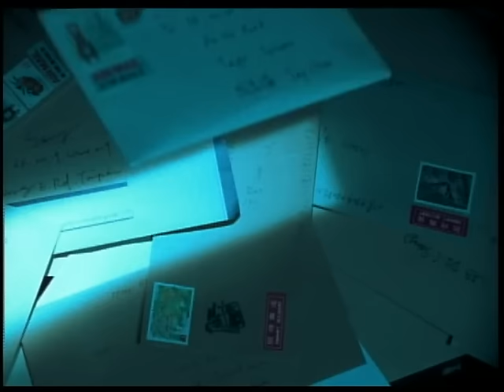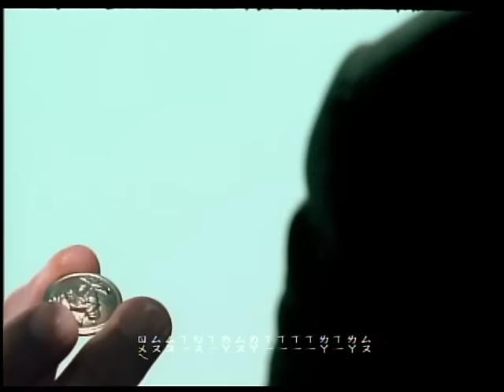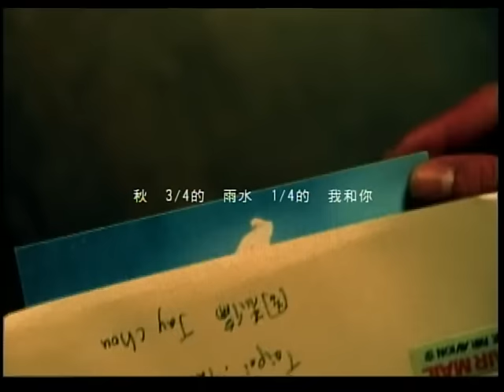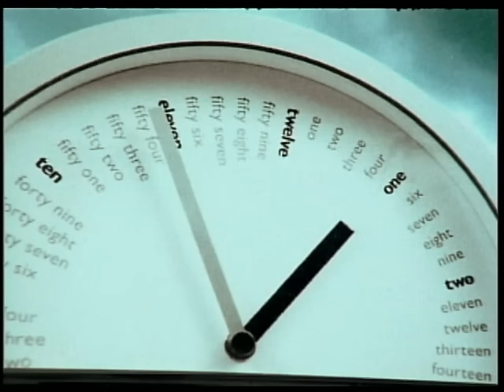周杰倫 Jay Chou【晴天 Sunny Day】-Official Music Video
晴天
詞 周杰倫  曲 周杰倫

Panasonic廣告歌曲，春夏秋冬的戀曲，2003最貼心的情歌，溫暖的曲調，清新的歌詞，杰倫唱來絲絲入扣，一起約定，等到放晴的那天，共同來譜一段純純的愛。